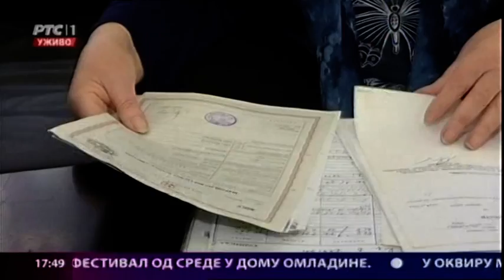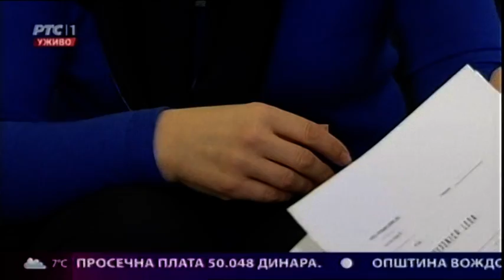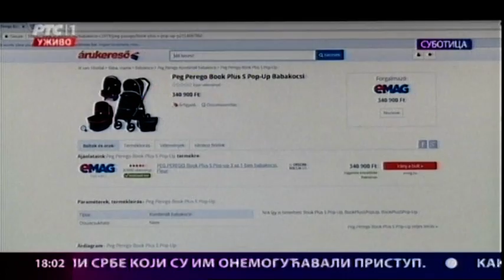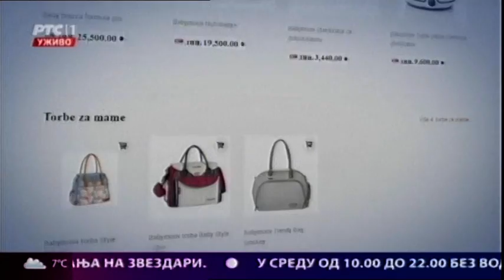Beogradska hronika 26.03.2018.